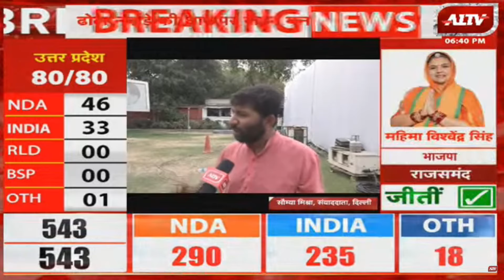Delhi: लोकसभा चुनाव की मतगणना को लेकर AICC कार्यालय के बाहर A1TV की ग्राउंड रिपोर्ट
A1TV News Channel :

रविवार सुबह 8:30 बजे और शाम 4:30